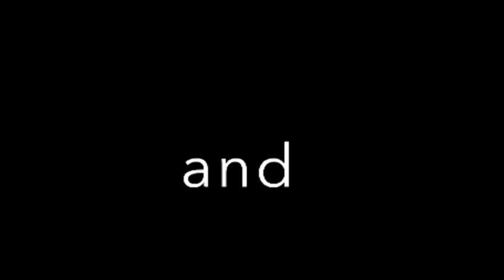Kevin Chalfant & John Elefante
Kevin Chalfant & John Elefante preforming together with Hybrid Ice. March 24, 2017